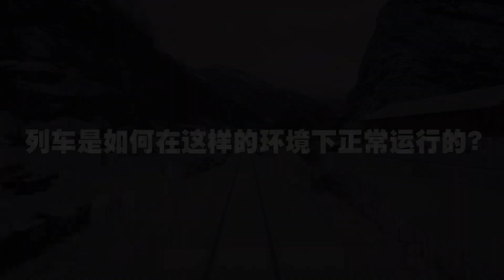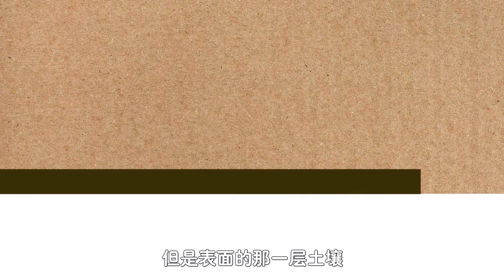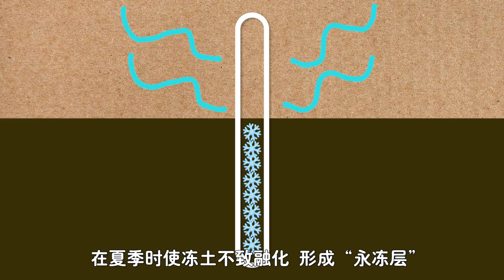什么是“热棒”？青藏铁路两旁为何要插满金属棒？原来作用这么大